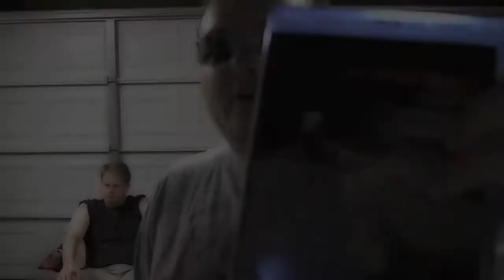THE HORSEMAN blu-ray review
The Goat reviews the blu-ray of the Aussie revenge flick The Horseman (2008) starring Peter Marshall, Caroline Marohasy, Brad McMurray and directed by Steven Kastrissios.

Have you seen this movie? Do you like to travel from town to town killing fuckers? What did you think of it? Let us know by leaving a comment in the comments section or uploading a video response!